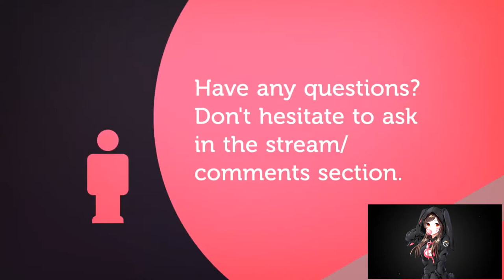WHO'S YOUR MAIN??? | MERCY | OVERWATCH | EPISODE 22 🎮🎮🎮